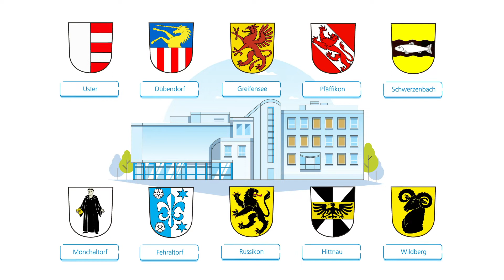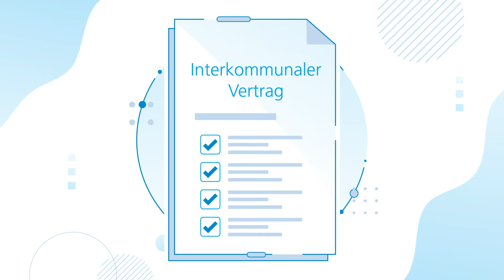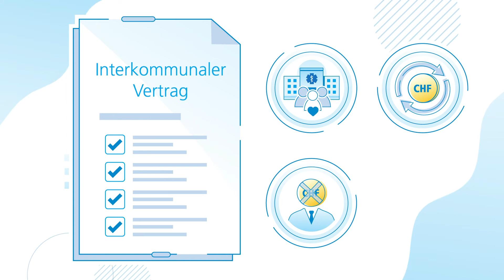Zweckverband Spital Uster – Abstimmung zur Rechtsformumwandlung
Der Zweckverband Spital Uster soll auf den 1. Januar 2023 in eine gemeinnützige Aktiengesellschaft umgewandelt werden. Den rechtlichen Rahmen bildet ein «Interkommunaler Vertrag». Die Gemeinden bleiben Aktionärinnen und beauftragen darin die Spital Uster AG mit der gemeinnützig angelegten Spitalversorgung sowie mit dem Krankentransport- und Rettungsdienst. Vorschriften zur Zusammensetzung des Aktionariats und zur Übertragbarkeit von Aktien verhindern eine Übernahme durch private Investoren.

Die Rechtsformumwandlung kommt am 15. Mai 2022 an die Urne. Die Gemeiden Dübendorf, Fehraltorf, Greifensee, Hittnau, Mönchaltorf, Pfäffikon, Russikon, Schwerzenbach, Uster und Wildberg stimmen über die Umwandlung des Spitals Uster in eine gemeinnützige Aktiengesellschaft ab. Die Aktiengesellschaft kommt nur zustande, wenn jede der zehn Gemeinden dem «Interkommunalen Vertrag» zustimmt.